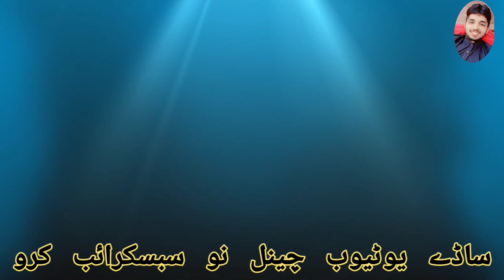Nahar ma enjoy karta hoa/3 bachy jo 7/8 or10 saal ka bachy bhakkar ma munda nahar ma nahta hoa Dang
Welcome To Ali Bro
Assalam-o-Alikum
Country Pakistan main Bhakkar  sy Layyah Shehr ki Tarf Jay to Zilla karor main Enter hoty hi Ak Nehar ati hai jis ka name hai Munnah nahar ...wo  karor ma  ati Hai... jo har saal aik jan lati ha bacha ho jawan ho jo b ho wo har sal insani jan ki piassi ha
Ramzan k moth hai to log roza rakh k jaty hai Garmi ki shidat km krny k liye nehar ka thanda pani hota hai jo k Bhakkar Neahr sy niklti hai
my name is  Ali Bro, people call me Ali bro so i decided to call my channel Ali bro. i  upload different ideas and i also vlog in this channel if i go somewhere places nice that its to share.  I love u so much from the bottom of my heart.
Layyah canal professional swimmer high risk but trained boy don't worry we are professional swimmer I handle it all types swimming classes I hope you are fun thank you for watching this video.
Hello friends! We show: Punjab village tours, rural & pind life in Pakistan. Videos of farms, green fields, natural scenes, tractors, diesel engines, tubewells, village street foods, Punjab village old games, funny videos & much more